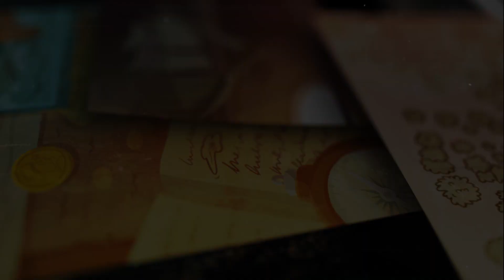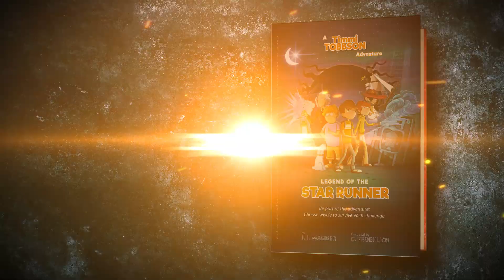Legend of the Star Runner: A Timmi Tobbson Adventure - Official Trailer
Think fast to unravel each mystery and uncover the Legend of the Star Runner

Following the clues concealed within a centuries-old family legacy, Timmi Tobbson and his friends hope to save a dear friend. But only twenty-four hours remain to unravel the legend of a long-lost pirate ship, buried somewhere deep beneath the city streets. Unbeknownst to them, their search awakens a mystical dark power, sworn to protect what is hidden on board the once famous Star Runner.

Legend of the Star Runner is the beginning of a new adventure series for explorers young and old. Each chapter contains a beautiful color illustration filled with visual clues for the reader to find, so they can work alongside the protagonists to unravel a mystery.